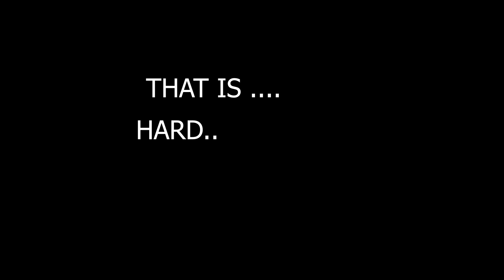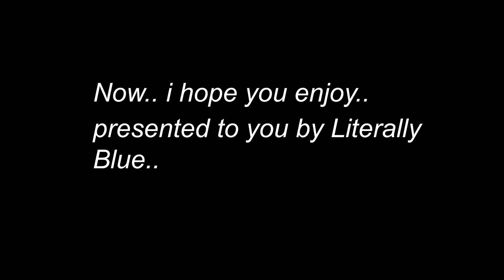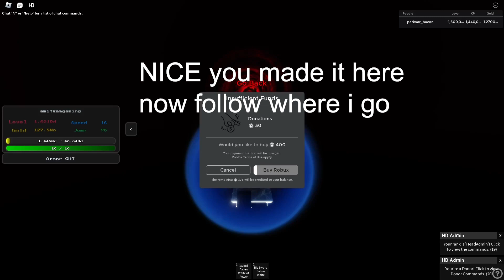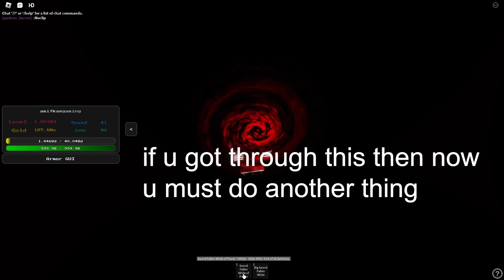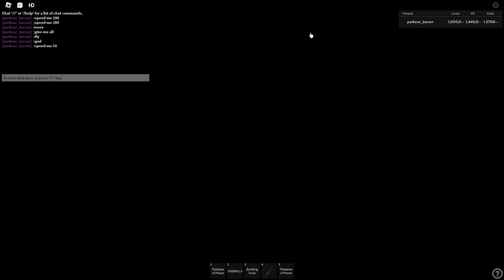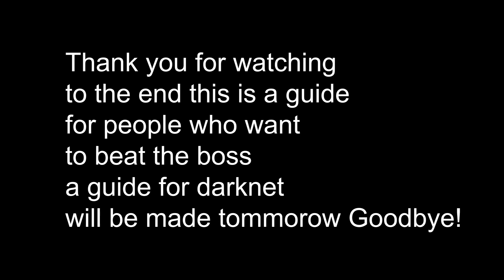How to beat the system in Tower Battles RPG II and get "Code System 32" Sword (misspell at start)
songs name: Home - We're Finally Landing
 Tower Battles: Battlefront | Winter 2023 Waves 13-14 Theme
and  COSMIC ARMAGEDDON - "Scourge Of The Universe" (Cover/Remix)